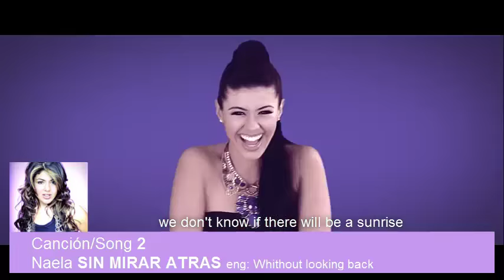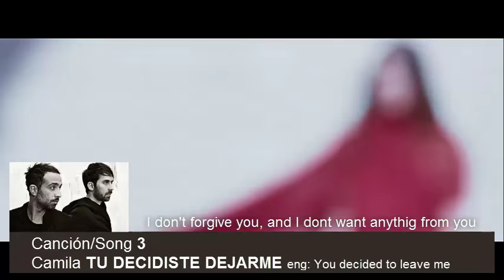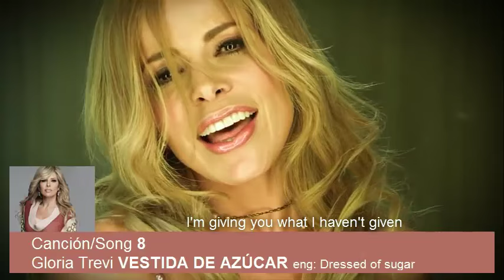America's Song Festival 05 * Cuban National Final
It would be awesome if you vote! I won't forget it in the final voting! :D